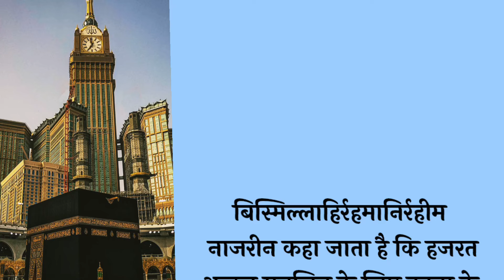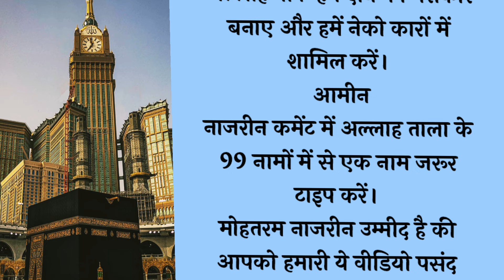Aap ﷺ Aur Dada Abdul Muttalib Barish Ke Liye Dua | Waqiya Har Muslman Lajami Sune| Islamic Stories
Aap ﷺ Aur Dada Abdul Muttalib Barish Ke Liye Dua | Ye Waqiya Har Muslman Lajami Sune| Islamic Stories

Yasim khan islamic poetry
Barish ke liye dua
muhammad sallallahu alaihi wasallam story
stories about the prophet muhammad
muhammad sallallahu alaihi vasllam ki story
prophet muhammad sallallahu alaihi wasallam
nabi hazrat muhammad sallallahu alaihi wasallam
the true story of prophet muhammad
complete story of prophet muhammad
beautiful stories of prophet muhammad
Islamic Stories
Islamic community
Prophets hindi stories
Urdu prophets stories
Hazrat Mohammad
Faith
Islamic culture
Muslim
Muslim community
Muslim videos
islamic stories
prophet stories
islamic lectures
ramzan
stories of the prophets
quran stories
 sachcha waqiya
सच्चा वाकिया
Aap ﷺ ke bachpan ka waqiya
Sirtun nabi
islamic story
islamic stories
islamic lectures
islamic history
islamic video
islamic waqia
islamic dastan
islamic cartoon
islami kissa
hindi kahani
kahaniyan
qissa
waqia
prophet stories
urdu islamic stories
hazoor nabi e kareem ﷺ ka mubarak bachpan
qurani stories
islamic video
madina sharif
makka madina
allah ki baten
childhood of prophet muhammad pbuh
quran
waqiat
makkah
wazaif

you will get latest update alert after the new uploads